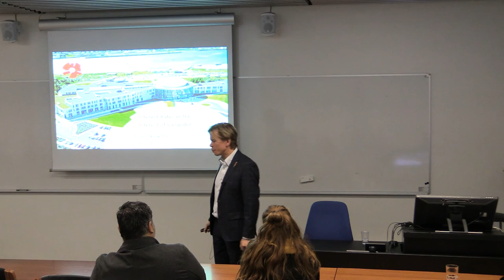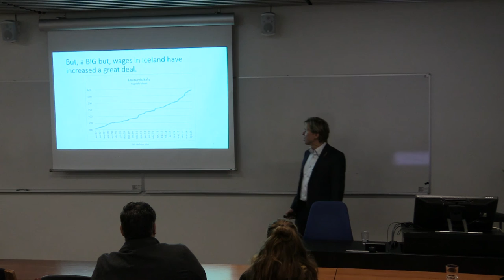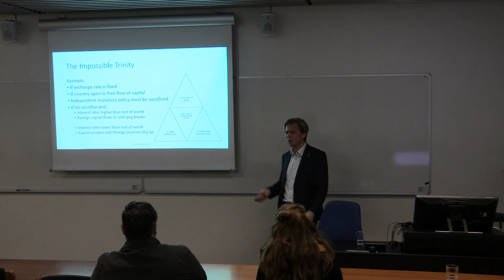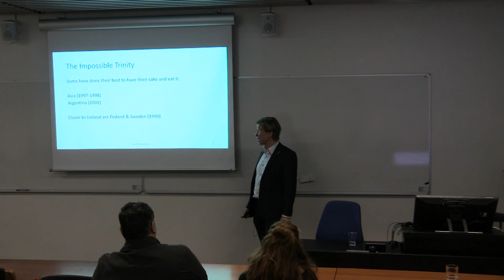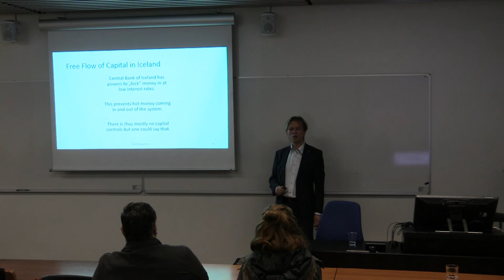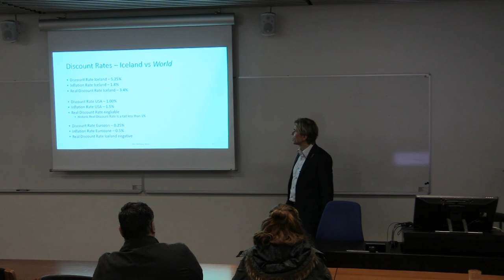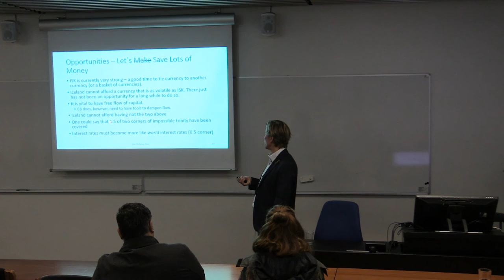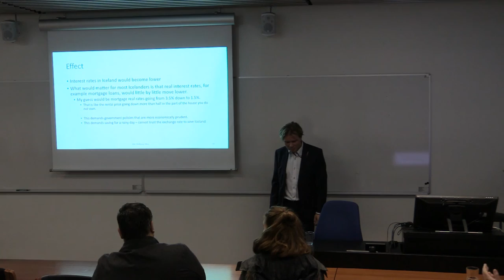Current Trends in Finance: Interest Rates in the Interest of Icelanders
Dr. Már Wolfgang Mixa short key note speech about Interest Rates in the Interest of Icelanders.

[CC-BY] 2016